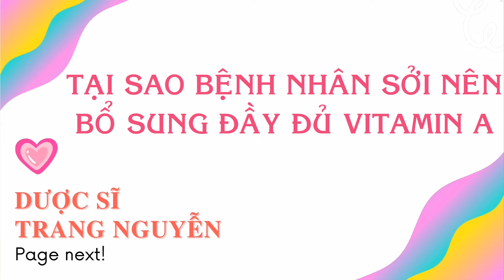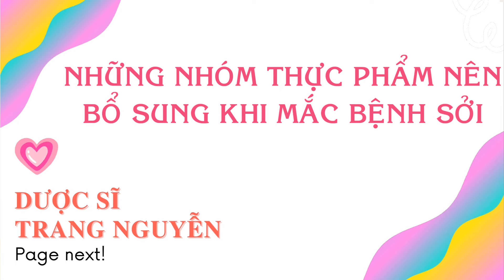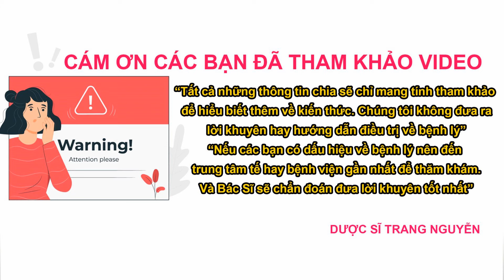Tại sao bệnh nhân mắc bệnh sởi cần bổ sung đầy đủ vitamin A?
Tìm hiểu tại sao bệnh nhân mắc bệnh sởi cần bổ sung đầy đủ vitamin A?

00:52 Bệnh sởi là gì? Nguyên nhân gây ra bệnh sởi

06:45 Tại sao bệnh nhân sởi nên bổ sung đầy đủ vitamin A

10:21 Cách phòng ngừa bệnh sởi an toàn

11:34 Nhóm thực phẩm nên bổ sung khi bị bệnh sởi

Cám ơn các bạn đã quan tâm theo dõi video của Trang, đừng quên like share cho người thân của mình những thông tin về tại sao bệnh nhân mắc bệnh sởi cần bổ sung đầy đủ vitamin A nhé. Nhấn follow để nhận được nhiều video bổ ích sớm nhất từ Trang.